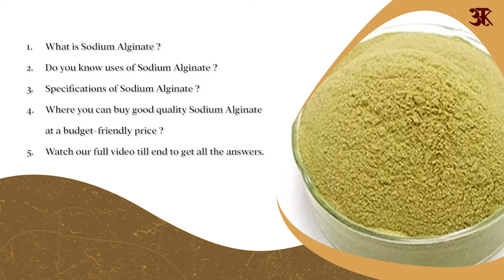Sodium Alginate Specification | Uses | Price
Buy links for Sodium Alginate